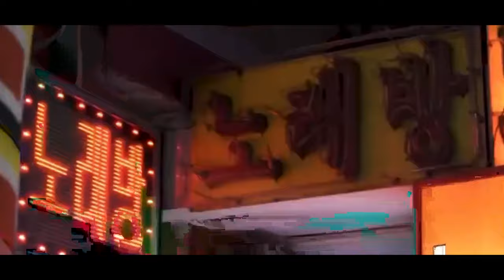Lance Carter ft Jamie King 'Run this'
Lance Cater ft Jamie King 'Run This'. All music written, produced and performed by Billy Boyd and Jamie King.

Lance Carter is the work of Billy Boyd (Silibil).
Music owned by So&So Media.
Vocals by Jamie King Music.

All visuals for this video are created and Edited by Scoreback for their short film 'Fixie for Life'. Please check the amazing original work at the Scoreback channel on youtube.

If there are any issues with the usage of these visuals, please message me and I will remove immediately.